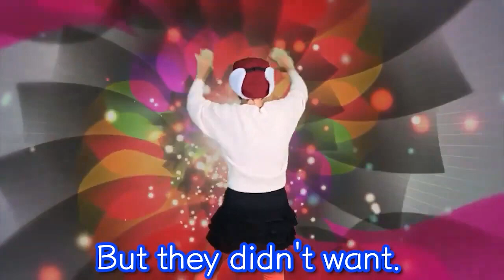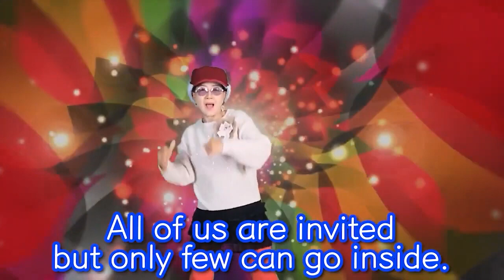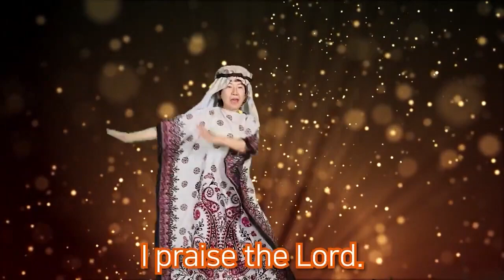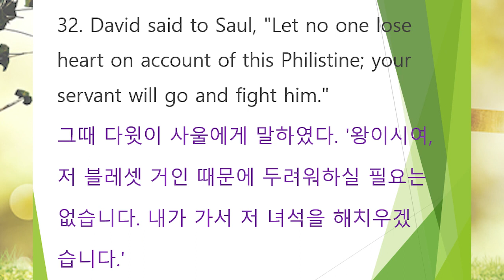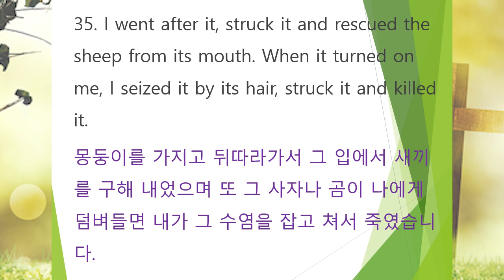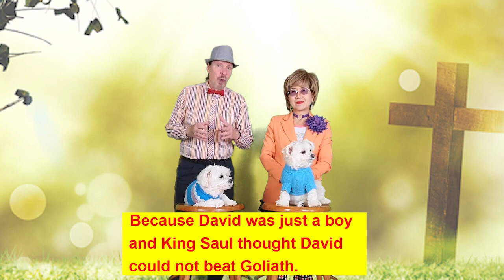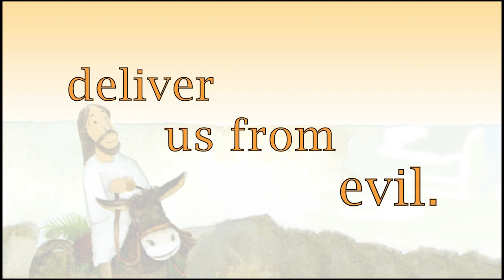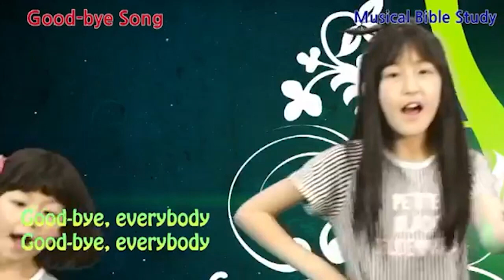David Met King Saul Worship by Missionaries Jim Minnie 서울김포영광교회 어린이 영어예배 /Kids Online Worship